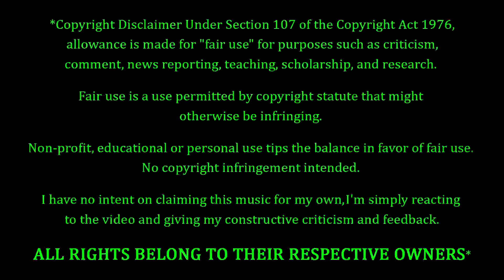Soundgarden - Jesus Christ Pose REACTION & REVIEW! FIRST TIME HEARING!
Soundgarden Fans. FEELIN' YOU!!! Tonight we're coming back to Soundgarden, with a song entitled "Jesus Christ Pose". How's this one gonna go? Only one way to find out...

10 = Perfection (Unobtainable)
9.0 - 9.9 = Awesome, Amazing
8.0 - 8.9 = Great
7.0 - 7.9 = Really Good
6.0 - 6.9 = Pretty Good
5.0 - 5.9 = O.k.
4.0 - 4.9 = Not So Good
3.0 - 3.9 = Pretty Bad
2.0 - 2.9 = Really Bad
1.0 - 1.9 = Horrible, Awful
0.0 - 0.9 = A Travesty, An Affront To Nature

P.O.Box #355
19360 Rinaldi St